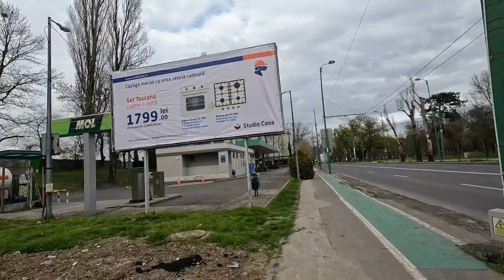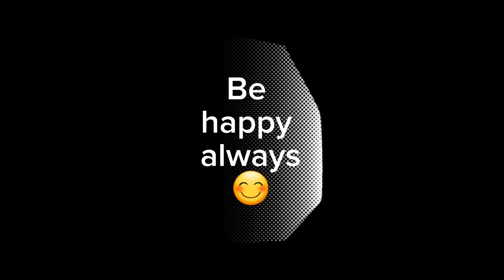Romania🇦🇩 मा | ACCIDENT भए😥😥| Bad day😌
gopro:Hero 10
edit apps and phone:Capcut/Samsung note9